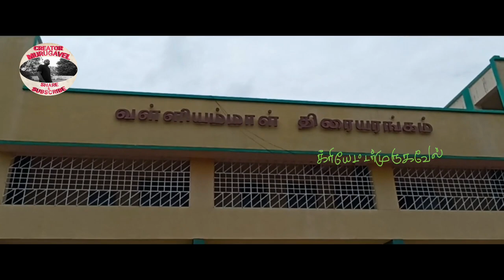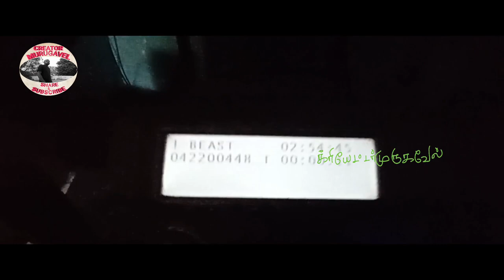Part-159 🎞🍿🍦வள்ளியம்மாள் 🎬📽🎥தியேட்டர் (பொள்ளாச்சி) கோட்டூர்......